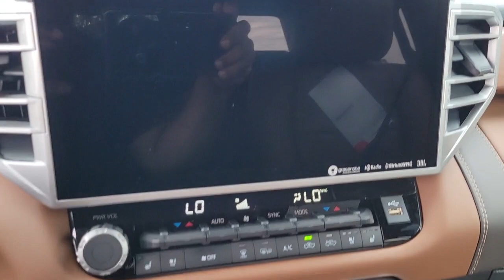2022 Toyota Tundra Longwood, Orlando, Lake Mary, Sanford, Daytona Beach, FL DNX017041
Celestial Silver Metallic New 2022 Toyota Tundra available in Longwood, Florida at Parks Toyota. Servicing the Orlando, Lake Mary, Sanford, Daytona Beach, FL area.

Parks Toyota
1701 South Woodland Boulevard

01j9 2022 Toyota Tundra 1794 RWD 10-Speed Automatic 3.5L V6 Tan Leather.Recent Arrival!Awards:* ALG Residual Value Awards, Residual Value Awards